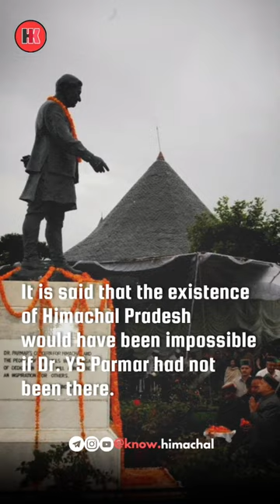Doctor Yashwant Singh Parmar | First CM of Himachal | Know Himachal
Dr. Y S Parmar was the first Chief minister of Himachal Pradesh